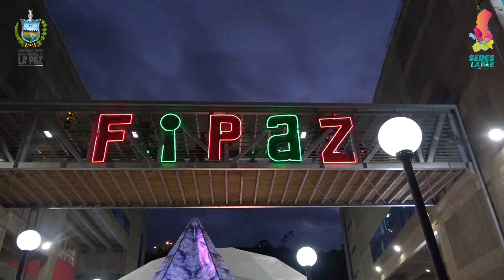Presentación del stan del SEDES La Paz en la feria internacional FIPAZ 2021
El Gobernador de La Paz, Dr. Santos Quispe Quispe y la Directora general de la FIPAZ Karol Dick estuvieron presentes en la presentación del stand del Servivio departamental de salud SEDES La Paz, es la primera vez en la historia institucional en participar de una feria a nivel internacional como lo es la FIPAZ.
Visitanos en el bloque amarillo segundo nivel stand 143, podrás encontrar información de nutrición, tuberculosis, odontología, como identificar medicamentos falsos, enfermedades no transmisibles, vacunación integral, pruebas gratuitas de glicemia y mucho más.